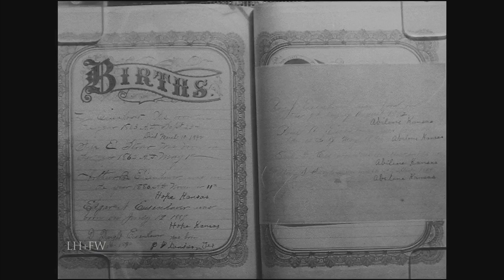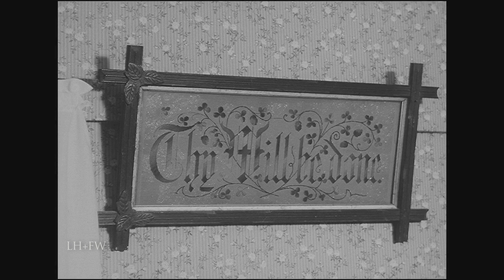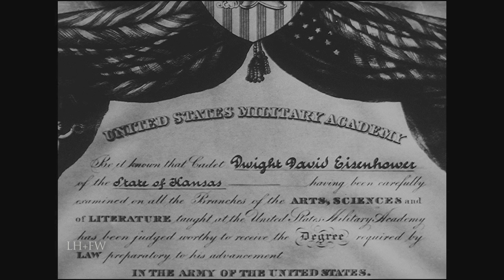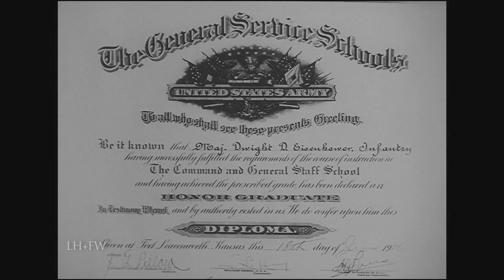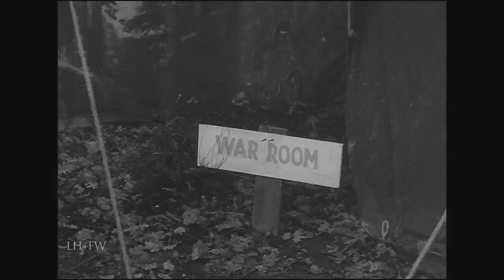"The General Dwight D. Eisenhower Story" - WW2 REEL History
Hosted by Walter Matthau, this 1963 special episode of "The Big Picture" profiles perhaps the greatest American general of WW2 -- General Dwight David Eisenhower.  Produced by the Army Pictorial Center with narration by actor Raymond Massey.

"The Dwight D. Eisenhower Story" deals exclusively with the general's life before becoming president, with emphasis on his military career. This historical recording from the National Archives may contain variations in audio and video quality based on the limitations of the original source material.

Experience the American Journey through our country's visual heritage in this historical recording provided by the National Archives of the United States. From the U.S. Army's "The Big Picture" television series, 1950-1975. "The Dwight D. Eisenhower Story" deals exclusively with the general's life before becoming president, with emphasis on his military career.In as much as his life itself is straightforward, with a drama uniquely its own. In telling this story of a great American military leader, THE BIG PICTURE camera visits Abilene, Kansas, and the Eisenhower Museum. By using the murals within the museum, the film dissolves into flashbacks in the life of a man who is at once a symbol and a leader of one of the greatest military victories ever won by the United States of America. The dramatic high point comes with the victorious adventure D-Day, and reflects on the incalculable importance of its outcome on the entire world, and on the responsibility it imposed on one man--Dwight D. Eisenhower.

Eisenhower’s story is a study in duty, patriotism and loyalty.

"REEL HISTORY" - is a new series featured only on this channel to bring back to life (and hopefully to a new audience), original military history films produced during the 20th century... covering topics from all conflicts and branches of the U.S. Military.  "REEL HISTORY" covers battles... military personalities... stories of survival and heroism... and broader stories of campaigns and conflicts produced by or for the U.S. Military.  All Original footage.  The Real History...